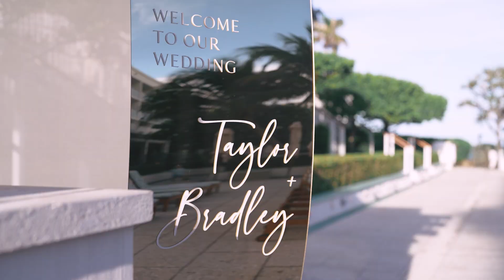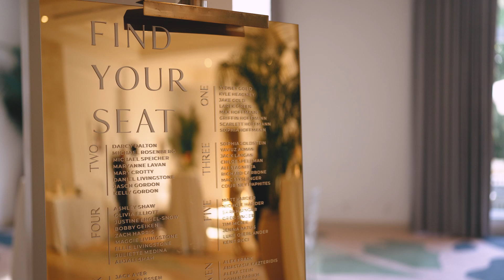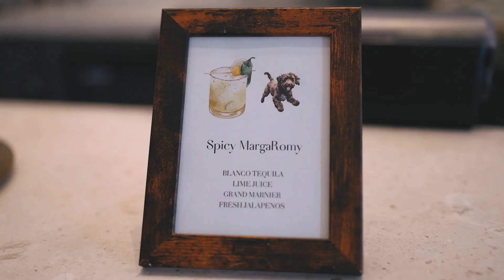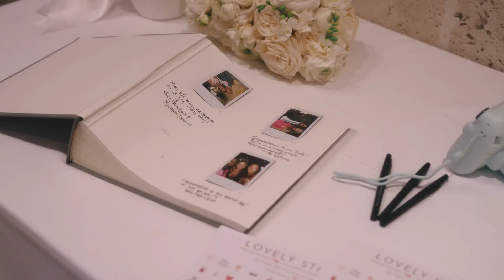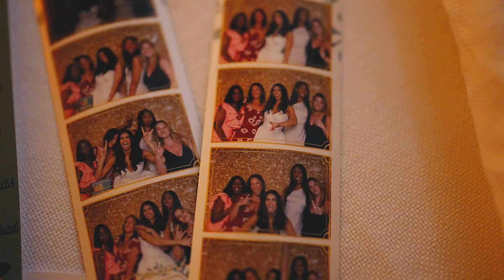Four Seasons Palm Beach | Taylor and Brad | Wedding Highlight Film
Taylor and Brad are an adorable couple who celebrated their wedding day with their dog, Romy at the elegant Four Seasons Resort in Palm Beach, FL.

We loved Taylor's vows. She tells of how as an avid reader, she never used to dream of her own wedding. But instead, indulged in the fantasies of storybook romances. Well, she can now say she has her own storybook wedding with her perfect match in Brad.

Every couple has a love story. Allow us to capture your cinematic wedding film.